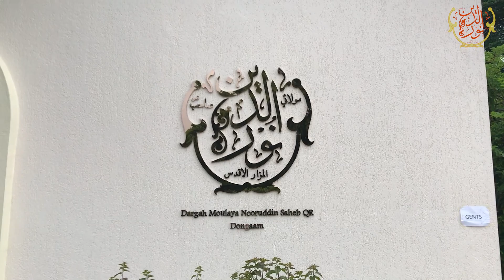Ashara Mubaraka 1443H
Under Auspices Of Sigatul Mazaraat